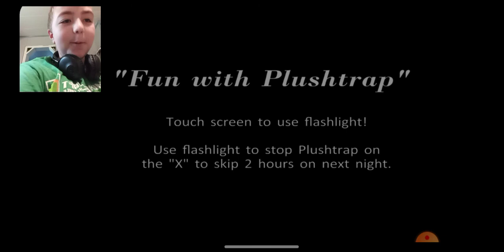fnaf 4 part 1